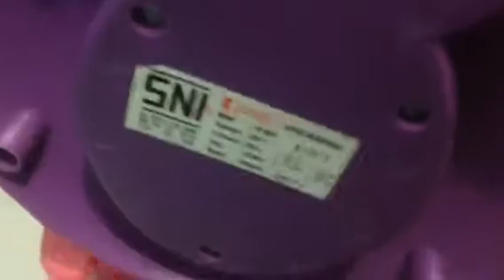8" Sanex desk fan (Remake)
Model: FD-0888. Still same in the previous video. This fan is garbage quality fan. This fan has problem. While turn on speed 1, when oscillating, The fan was squeaking noise and it runs not fast. Enjoy.